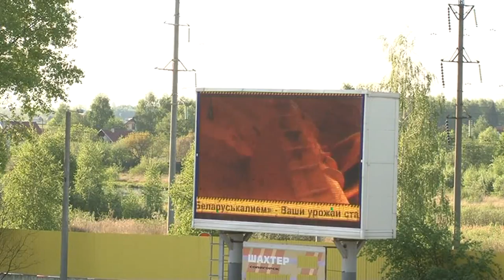5 тур. Шахтер - Неман. Видеофрагменты игры